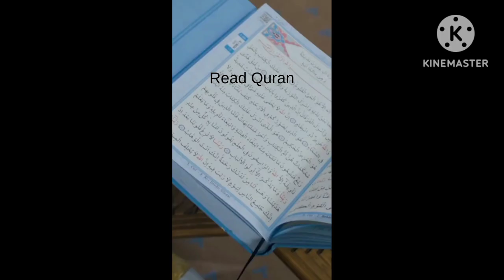Durood e Ibrahim|Durood sarif|Recitation quran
Durood sarif is a blessing that is recited to honor and revere the Prophet Muhammad (Peace Be Upon Him). It is a way of expressing one’s love, respect, and admiration for the Prophet. The words of the Durood sarif are: “Allahumma salli ala Muhammadin wa ala ali Muhammadin, kama sallaita ala Ibrahim wa ala ali Ibrahim, innaka hamidum majid.” This translates to: “O Allah, bestow blessings upon Muhammad and the family of Muhammad, as you have bestowed blessings upon Ibrahim and the family of Ibrahim, for you are indeed worthy of praise and glorious.” Reciting this blessing is a way of honoring the Prophet and seeking his intercession in times of need.